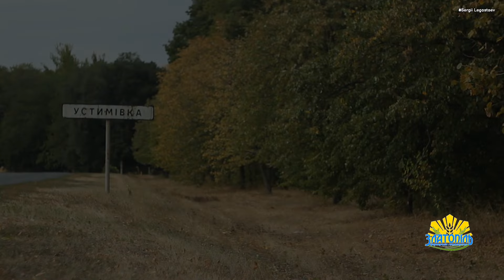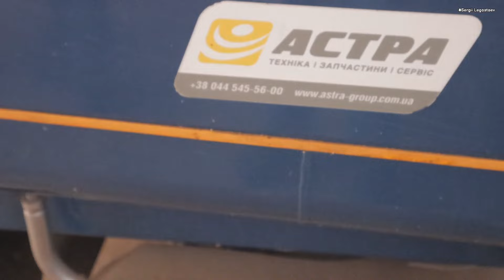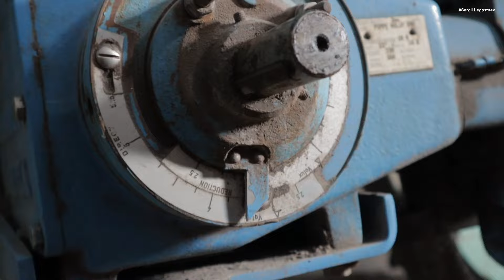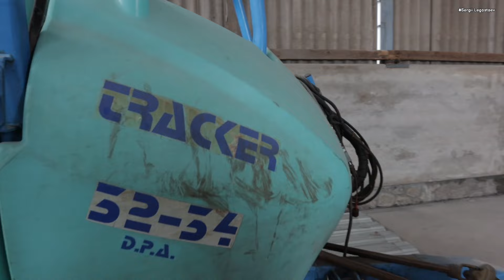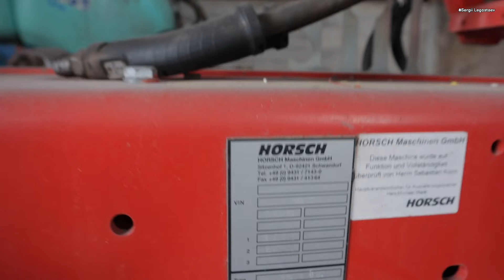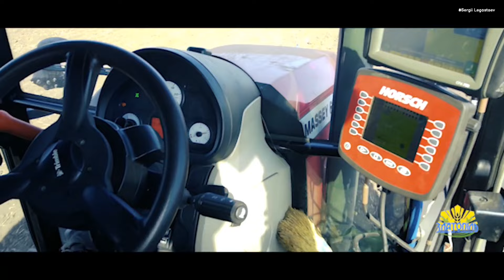Краще без оранки❗ Сівозміна та зрошення. Надійний обприскувач Berthoud вже 5 років💪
В СФГ Златопіль на Полтавщині роблять ставку на багатопільну сівозміну а також ділянки гібридизації соняшнику та кукурудзи із поливними установками Valley.
Вже 7 сезон працює самий простий обприскувач без складної електроніки Berthoud Tracker DPA 32-34.
Простий механічний надійний обприскувач, який забезпечує точне внесення ззр. Дуже важко в сезон шукати сервіс для ремонту електроніки, тому обрали французький обприскувач.
Ріпак висівають прямим посівом по No-Till сівалкою Horsch Maestro 8.70 CC.

Детальніше про обприскувачі Berthoud та сівалки HORSCH можна дізнатись у офіційного дилера:
ТОВ "АгроБудівельний Альянс АСТРА"
Київська обл, смт.Чабани, вул.Машинобудівників 5А